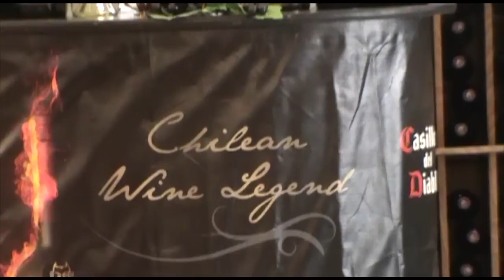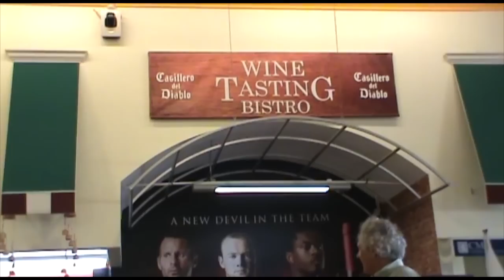Casillero del Diablo - Manchester United - Tasting Bistro at Ling and Sons Supermarket - Aruba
Before and after setup of Casillero del Diablo - Manchester United - Tasting Bistro at Ling and Sons Supermarket - Aruba